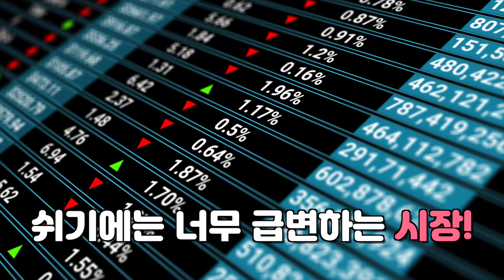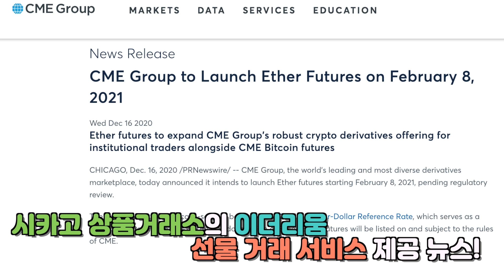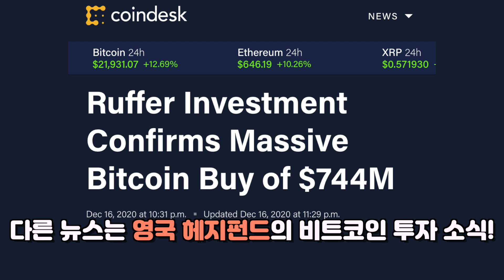비트코인 폭주!!! 2만 달러 돌파!!! 폭등요인은 ?! I 피터의 재택 브레이크 24화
📺 피터의 재택 브레이크 📺

🔹 피터가 알려주는 모닝 커피 수다

모닝 커피 마시는 동안 의미 있는 정보를 읽어드립니다.  😁

전일 대비 10%이상 오른 비트코인!

폭등 요인이 뭘까?!

국내 뉴스에서는 다루지 않는 이야기들도

모닝 커피 브레이크에서 알려드립니다.

 ※ 유의사항

🔹카카오 TV에서 코빗을 검색하셔도 컨텐츠를 보실 수 있습니다!